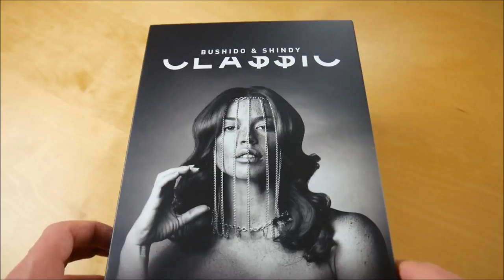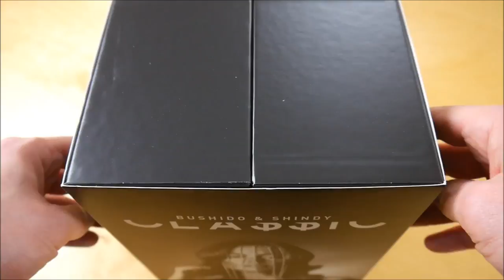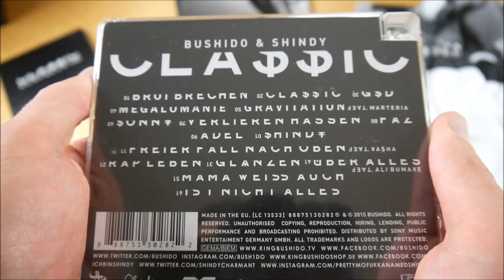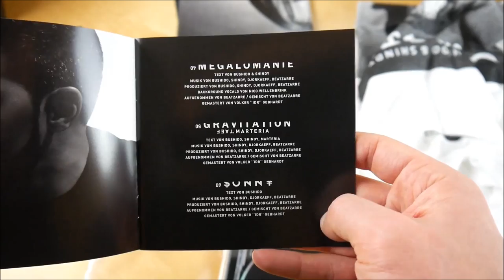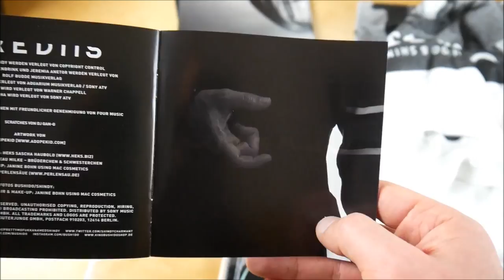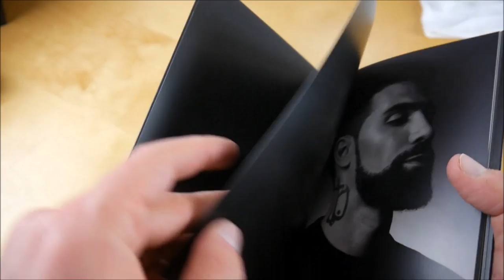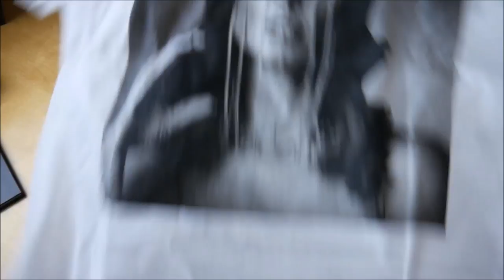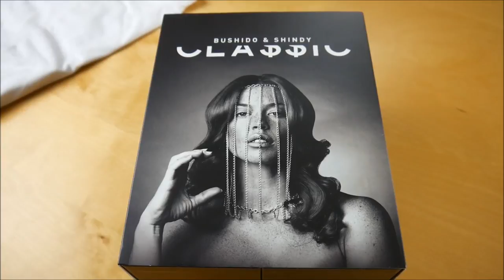Bushido & Shindy - Classic Box Unboxing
In diesem Video zeige ich euch die Classic Box von Bushido & Shindy.
► Hier könnt ihr das Album kaufen:
Weitere Musik von Bushido
Weitere Musik von Shindy

► ALBUM INFOS
Bushido & Shindy – Classic
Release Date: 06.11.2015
Kaufpreis: 39,90 €

Classic Box Inhalt:
- Album
- Album Instrumentals
- Album Acapellas
- Tape
- Foto Buch
- T-Shirt
- Poster

Classic Tracklist:
01. Brot brechen
02. Cla$$ic
03. G$S (Gott sei Dank)
04. Megalomanie
05. Gravitation (feat. Marteria)
06. Sonny
07. Verlieren hassen
08. FAZ
09. Adel
10. $hindy
11. Freier Fall nach oben (feat. Yasha)
12. Rap leben
13. Glänzen
14. Über Alles (feat. Ali Bumaye)
15. Mama weiß auch (Bonus Track)
16. Ist nicht alles (Bonus Track)

Classic Info:
Das neue Album von Bushido & Shindy erschien am 06. November 2015 über Ersguterjunge.